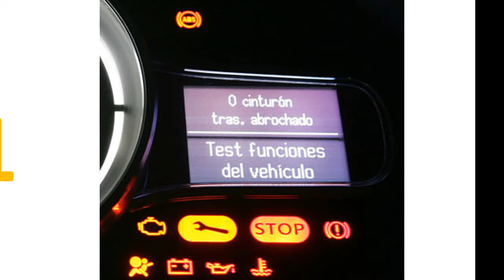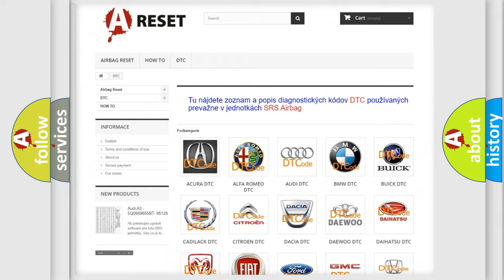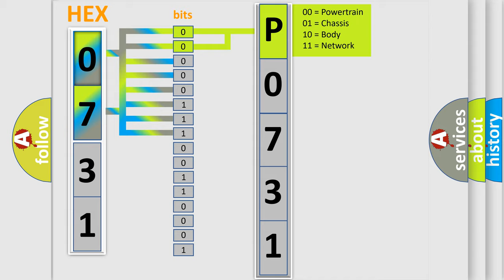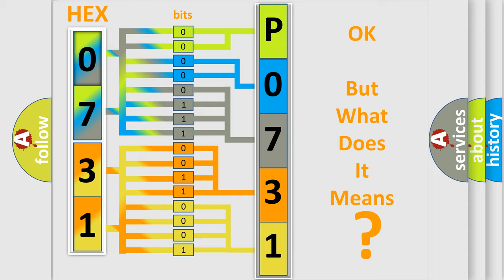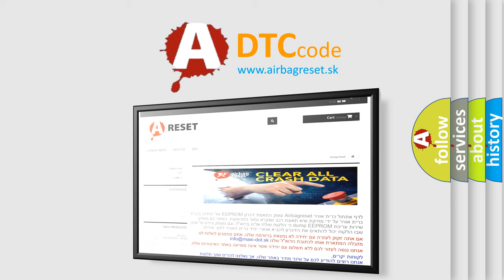DTC Lexus P0731-873 Short Explanation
Contents:
0:21 Basic DTC analysis according to OBD2 protocol standard.
1:48 Insight into programming
2:58 A diagnostically understandable description of the Diagnostic Trouble Code
3:05 Basic error definition

Make:
Lexus
Code:
P0731 873
Definition:
Internal Control Module Software Incompatibility
Description:
This DTC indicates there are incompatible software levels within the powertrain control module (PCM) that control the electronic throttle control (ETC) system.The ETC system uses multiple microprocessors within the PCM,each having its own software level and function.The microprocessors must have the correct level of software in order to communicate and function together.